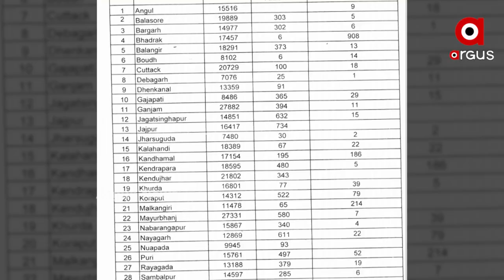ଖୋର୍ଦ୍ଧା ବୋଲଗଡ ବ୍ଲକରେ ବିକାଶର ବିକଳ ଚିତ୍ର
ଖୋର୍ଦ୍ଧା ବୋଲଗଡ ବ୍ଲକରେ ବିକାଶର ବିକଳ ଚିତ୍ର । ବୋରିକେ ନୂଆଗାଁରେ ଜଳ ପାଲଟିଛି ଜହର । ପ୍ରଦୂଷିତ ପାଣି ଯୋଗୁଁ ଗାଁରେ 12 ଜଣଙ୍କ ମୁଣ୍ଡ ନେଲାଣି କିଡନୀ ରୋଗ ।